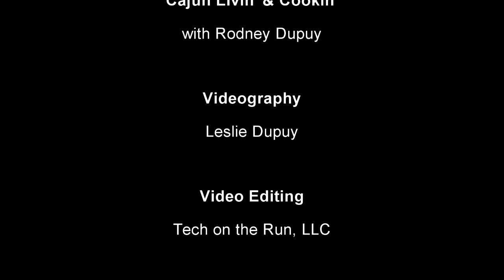Ascension Living and Outdoors Part 1 of 2 - Freshwater Fishing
Ascension Living and Outdoors - Freshwater Episode